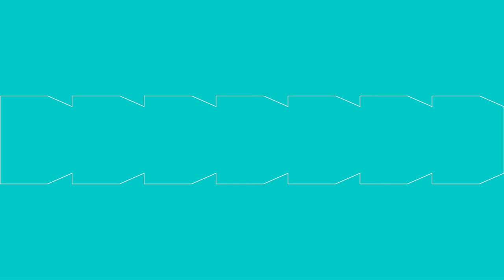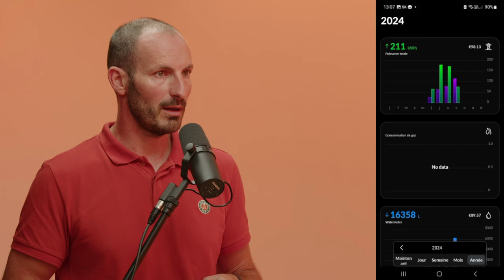Mieux connaître sa consommation d'énergie avec un compteur numérique ?